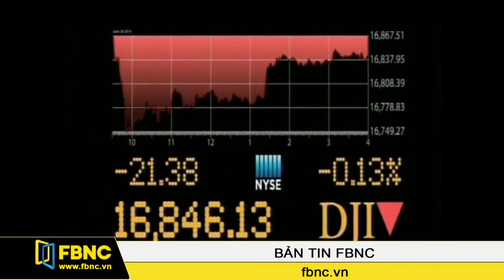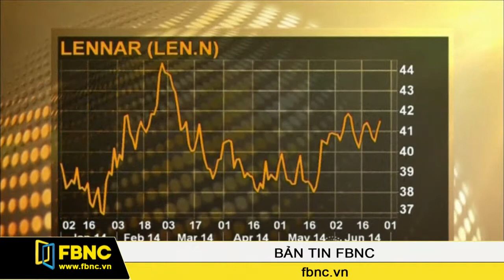27/06/2014: Bản Tin Thế Giới (Phần 3)